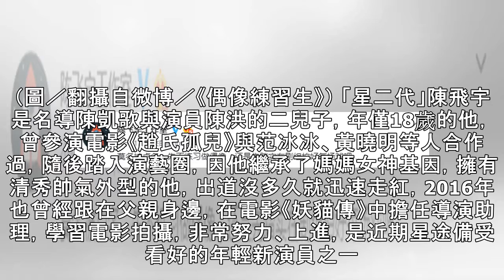合作過范冰冰！星二代爆參加《偶像練習生2》 本尊親解答 | ETtoday星光雲